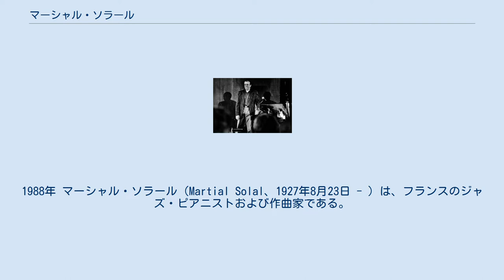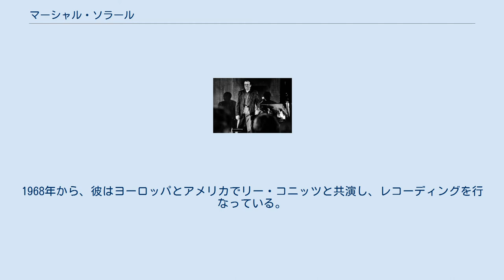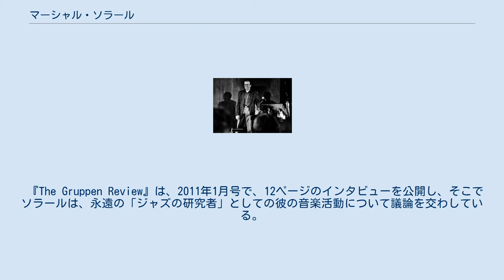マーシャル・ソラール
フランスのジャズ・ピアニスト
1988年 マーシャル・ソラール（Martial Solal、1927年8月23日 - ）は、フランスのジャズ・ピアニストおよび作曲家である。
 ソラールは、北アフリカのアルジェでフランス人の両親の間に生まれた。
オペラ歌手だった母親は彼にクラリネット、サクソフォーン、ピアノを学ぶよう勧めた。
彼の父親はユダヤ人の血をひいていたため1942年に学校から追い出されてしまう。
当時、アルジェリアはフランスの植民地であり、フランスのヴィシー政権はナチスの政策に従っていたからである。
ソラールは、学校でクラシック音楽を学んだ後もラジオから流れてくる音楽を模倣するなどして独学を続けた。
15歳のときには米国陸軍の聴衆を前に公演も行なっている。
 1950年からパリに定住するようになった後、ジャンゴ・ラインハルトや、シドニー・ベシェ、ドン・バイアスらアメリカ人の海外公演で共演するようになる。
1953年からリーダーとしてレコーディングしていたが、1950年代後半になりカルテットを結成（時にはビッグバンドも率いた）。
その後、ソラールは映画音楽の作曲を始め、最終的に20作品以上にスコアを提供した。
彼はジャン＝リュック・ゴダールのデビュー作長編映画『勝手にしやがれ』（Àbout de souffle、1960年）の音楽を作曲している。
 1963年、ロード・アイランドのニューポート・ジャズ・フェスティバルに出演した。
アルバム『アット・ニューポート '63』ではライブ演奏を録音する予定だったが、実際にはスタジオ作品となっている。
この時点で、彼のトリオにはベーシストのガイ・ペデルセンとドラマーのダニエル・ユメールが参加していた。
1968年から、彼はヨーロッパとアメリカでリー・コニッツと共演し、レコーディングを行なっている。
 『The Gruppen Review』は、2011年1月号で、12ページのインタビューを公開し、そこでソラールは、永遠の「ジャズの研究者」としての彼の音楽活動について議論を交わしている。
 彼のジャズ演奏における手法は「鮮麗でユニークかつ理知的」と評され、「演奏が非常に困難な場合であっても、聴き手にはいたって簡単に弾いているように見せなくてはいけない。技術的問題を抱えていると思われるようでは、意味がない。超絶技巧の演奏とはそういうものなのです」。